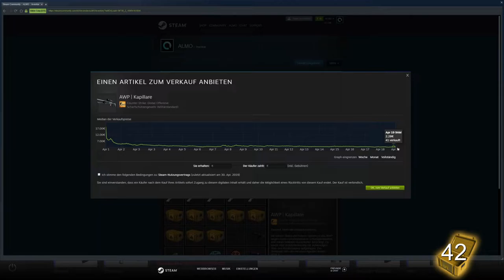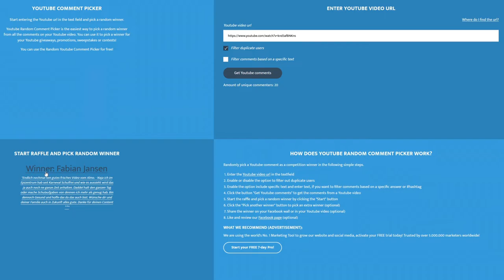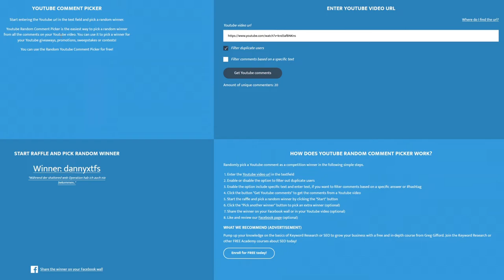Prisma 2 Case opening - RtKu 3.0 #5 -[GIVEAWAY Auflösung ]-[deutsch] -|ALMO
!!!ÖFFNE MICH!!!

► Mein Equipment

● Maus Pad
● Mikrofon Arm
● Gamecapture Card